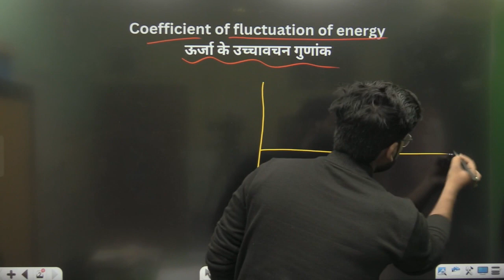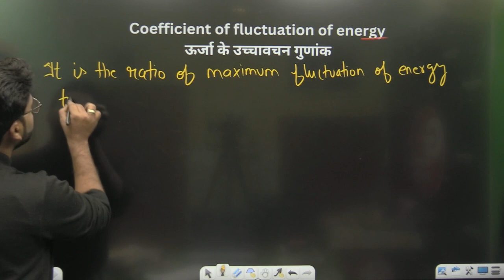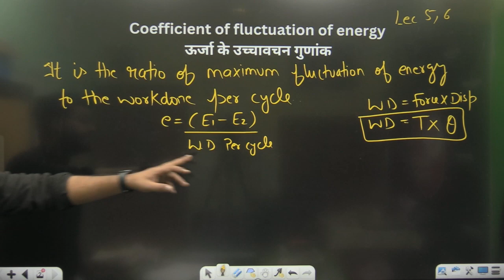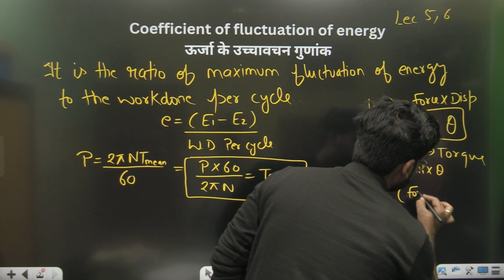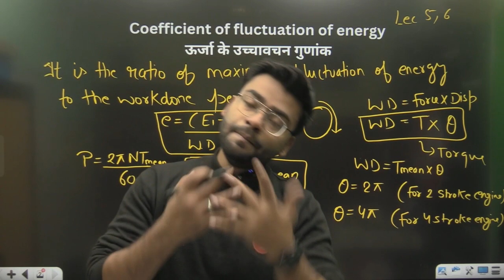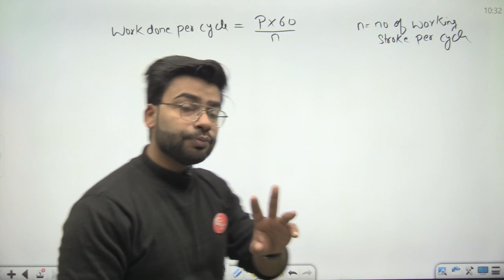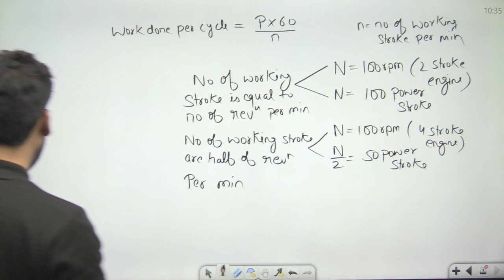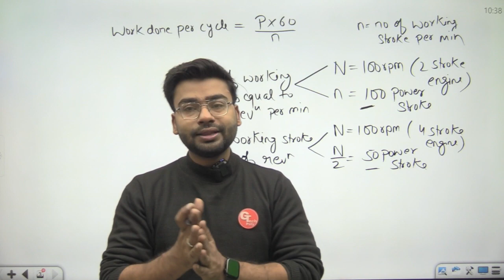Theory of machines | LECTURE 7 | Flywheel C5 Part 3 | Max fluctuation of energy | By Faisal Sir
Theory of machines for polytechnic 5th semester (mechanical engg.) By Faisal Sir
TOM Lecture 7
Theory of machine lectures in hindi
Theory of machine lectures in english
TOM PDF
FLYWHEEL all derivations
Max fluctuation of speed
Max fluctuation of energy
Energy stored in flywheel
Turning moment diagram
👉telegram link for pdf:-

thanks for joining Gtech poly#theoryofmachine
TOM Lecture 4
TOM PDF
four bar chain mechanism
inversion of mechanism
Beam engine
watt indicator
links
grashof's law